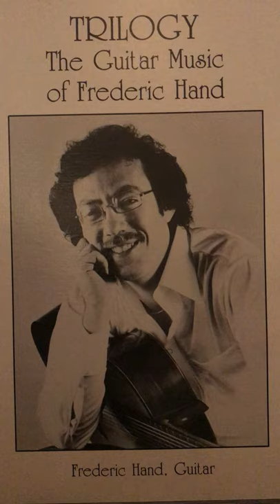Frederic Hand - Homage: Parts I-III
I.   Elegy for a King (In Memory of Dr. Martin Luther King, Jr.
II.  Adagio for Ralph Vaughn Williams
III. A Dance for John Dowland
composed and performed - Frederic Hand
from album Trilogy: The Guitar Music of Frederic Hand
recorded at the American Academy for Arts and Letters - September 1977
engineered and produced by Judith Sherman
guitar by John Gilbert

Video Trick's Pics 2020©